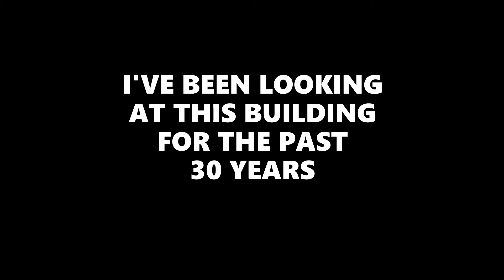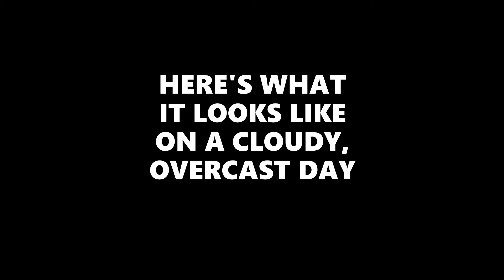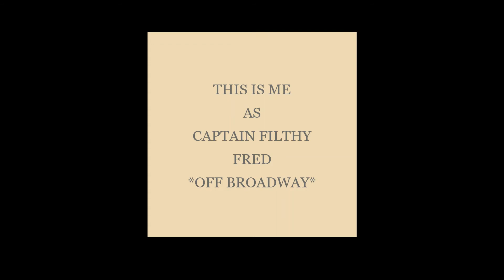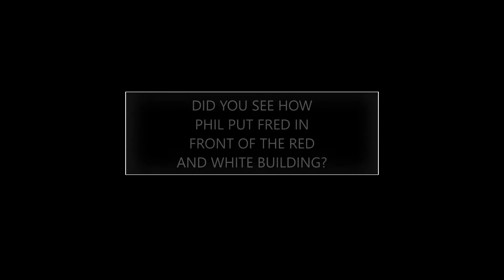The Building Across The Street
This video celebrates the building across the street from where I live in New York City. The address of the building is 31 West 26th Street in Manhattan.